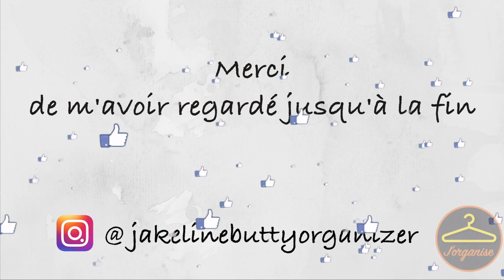Ma technique pour repasser et plier une chemise comme au pressing!!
👇👇👇Déroulez pour plus d'infos👇👇👇

👐Bonjour la Time, j'espère que vous allez bien 😊

Dans cette vidéo, je vous montre comment repasser et plier une chemise pour qu’elle ressorte comme au pressing.

Cette astuce va vous permettre d’avoir des chemises bien repassée et bien pliée.

Pour en arrivé à se résultat, voici les étapes à suivre:

1. commencer par le col recto-verso,
2. continuer avec les épaules,
3. ensuite passer au manches recto-verso,
4.continuer avec les boutons de la chemise devant et derrière
5. ensuite, repasser le devant et le dos de la chemise
6. votre chemise est toute belle est bien repassée

Afin de garder votre chemise ainsi, je vous conseille de la mettre sur un cintre et de fermer un bouton sur deux.

Vous pouvez également la plier à l'aide du guide de pliage. Celui-ci est un allier indispensable pour le pliage. Celui que je vous présente dans la vidéo vous permet d’avoir les étapes de pliage directement à portée de vue.

Guide de pliage

🎥Bon visionnage 🎥

      grand plaisir, toujours dans la joie et la bonne humeur.

😊Activez la petite cloche pour ne rien manquer et me donner de la
      motivation à continuer à vous donner des astuces.